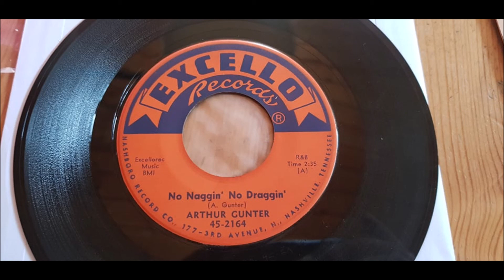Arthur Gunter - No Naggin' No Draggin - 1959 R&B - Excello 45-2164